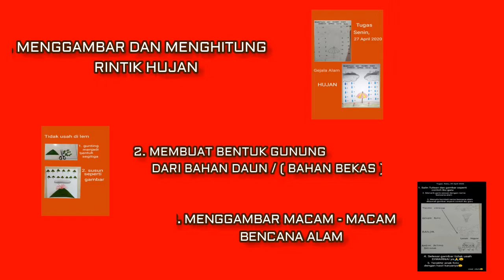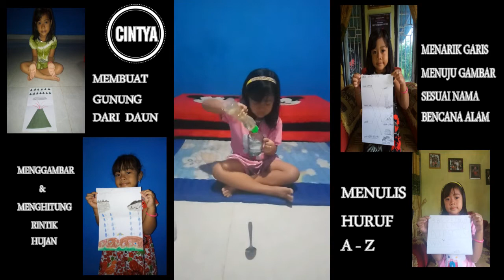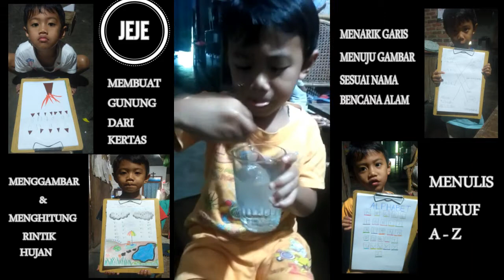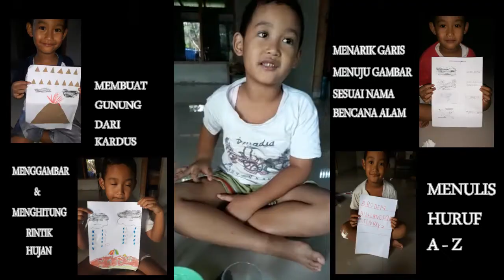Gejala Alam Tema pembelajaran TK